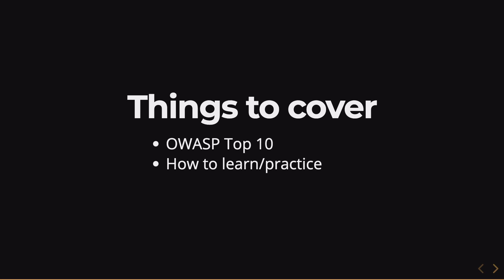Web Security Tutorial 1 - Introduction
This tutorial marks the beginning of web security playlist here. In this playlist, we'll cover a lot of things about web security, and how you as a developer can get into web security. We'll discuss loads of attacks and vectors and see how you could understand all those.